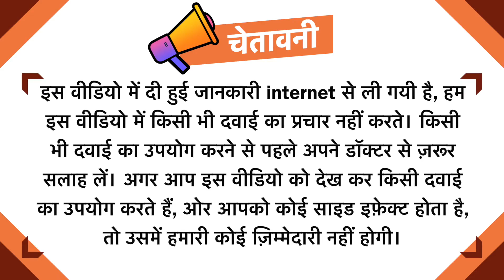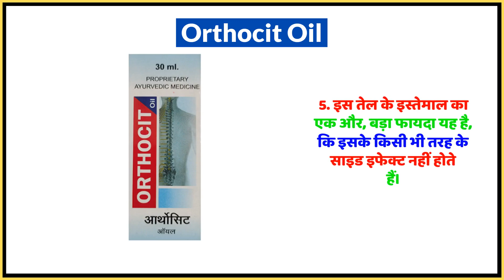Orthocit Oil Uses in Hindi | Side Effects | Dose